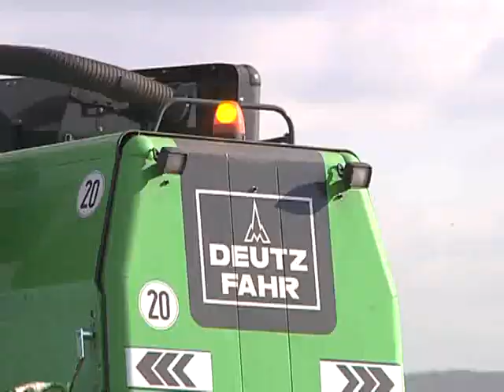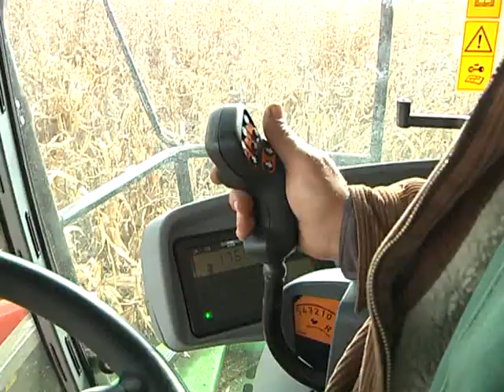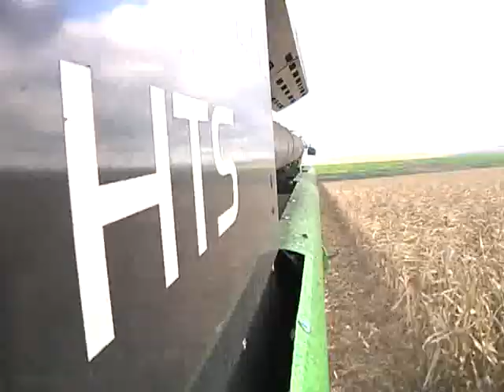Customers about DEUTZ FAHR